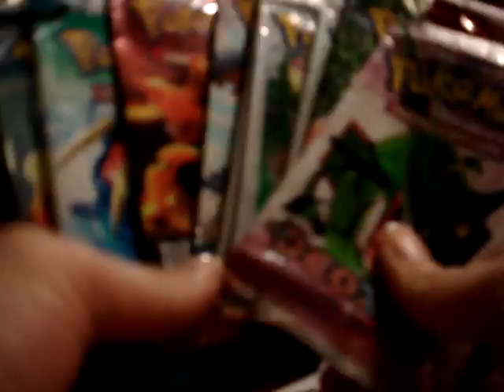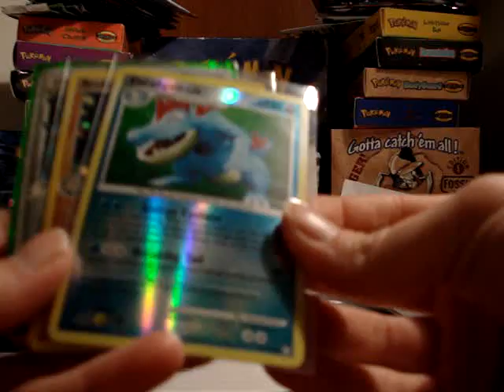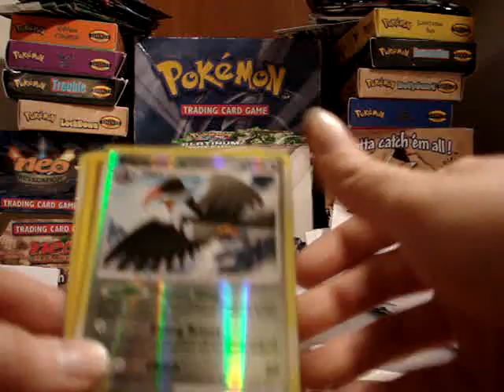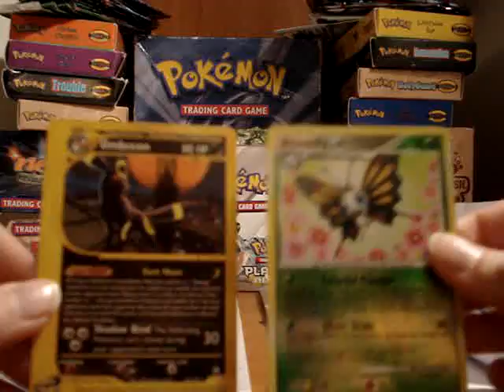Pokemon TCBM klpokemon1994, 123starwarsfan, gengarfreak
Alll are trusted traders!